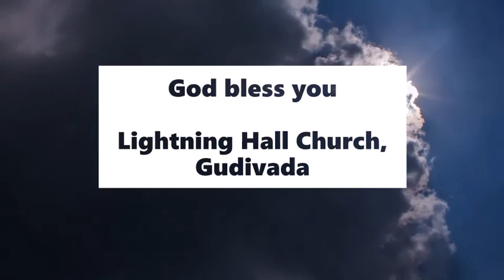ప్రేమ గలిగి సేవ చేయుట - అనుదిన మన్నా by Pastoress Jhansi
Having a choice of working with the under privileged is a chance at being kind and show God's love on them. While it is not an easy choice, it is showing how God would help them. The blessings that follow are immense. Listen to this TeluguChristianMessage